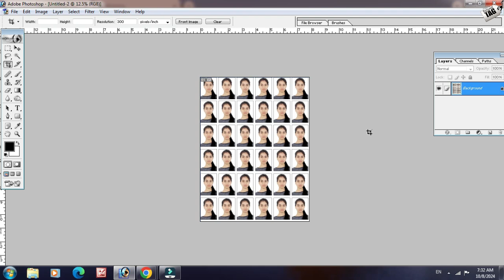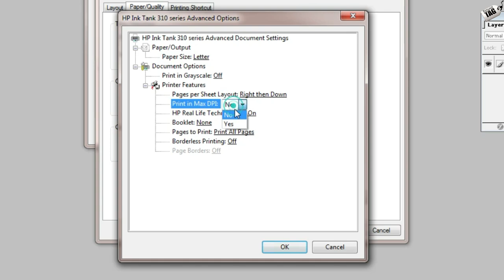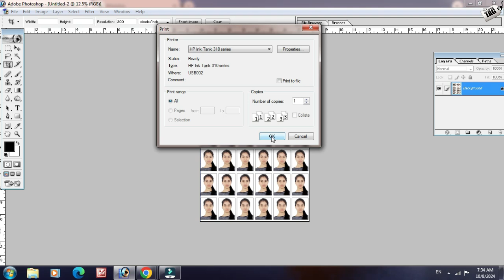Photo HD quality Print Any Printer | फोटो प्रिंट करने का सही तारिका | All HP Printers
dosto agr aapke pass bhi HP ka koisa bhi color printer hai or aap usi se Pasport Photo banane ka kaam karte hai to aaj ki is video ko poora jarur dekhe aaj ki is video ko poora jarur dekhe kyuki aaj ki is video me hamne HD Photo Print karne ki ek aisi setting ke bare me bataya hai ki jisko dekh kar aap bologe ki ye setting mujhe pehle kyu nahi pata thi to adhik jankari ke liye video ko poora jarur dekhe dhanyawad.